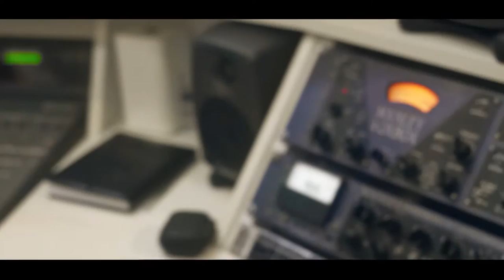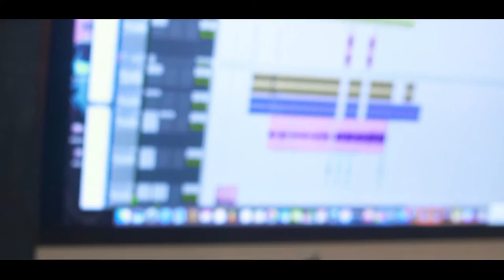MC Vitão da VL - De Foguetão [Web-Clipe Oficial] Prod. DJ Rhuivo.